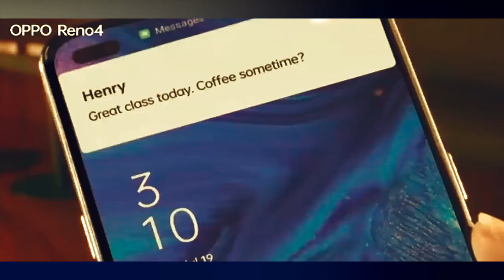OPPO RENO 4